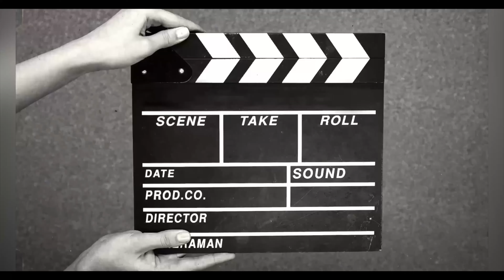YEZDI ROADKING 💥FULL REVIEW|ಈ ಗಾಡಿ ಗೆ ಏನ್‌ ಬೆಲೆ ಗುರು🙄@NaanPopular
Hey guys welcome back NAMASKARA KARNATAKA Innondu hosa video ge nimagella swagata suswagata, i hope nevella super agi sakattagi idira ankondu ivattina video start madona banni.
 love you all take care meet you all in new video byeeeee.